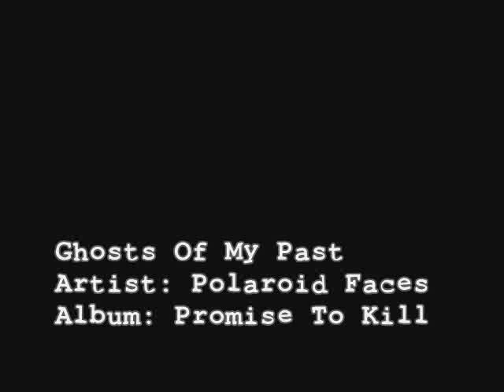Polaroid Faces - Ghosts Of My Past - Promise To Kill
Track 6 - Ghosts Of My Past - from album: Promise To Kill - 10/20/2009 By: Polaroid Faces